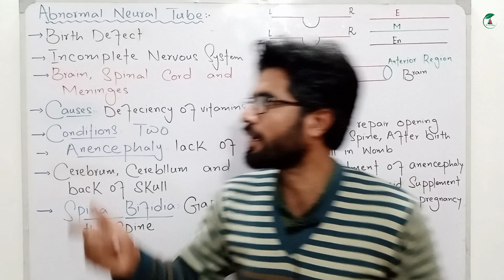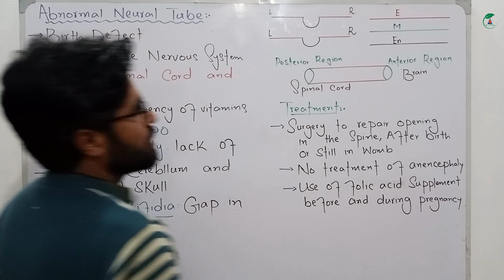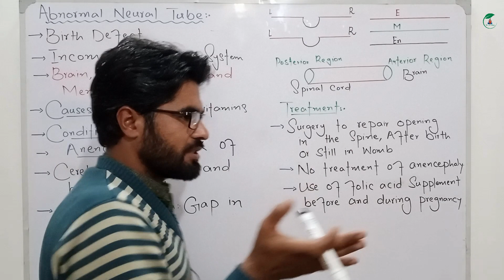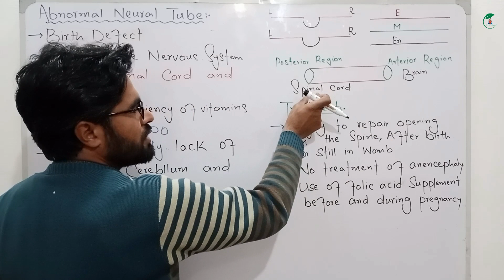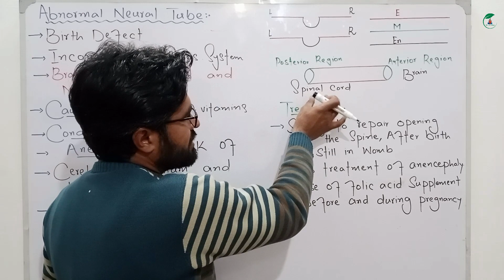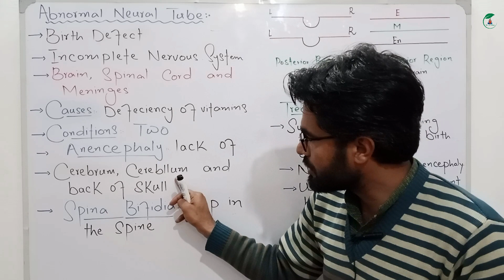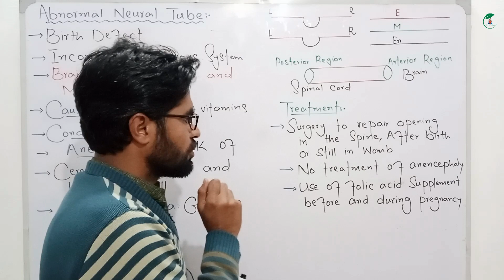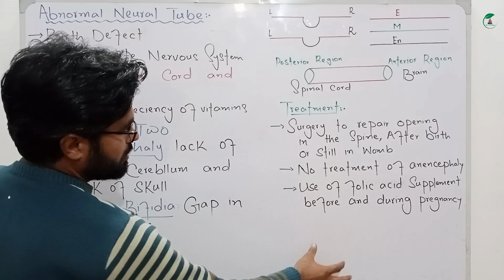Abnormal neural tube || FSC biology chap 21 in pashto || Development and aging